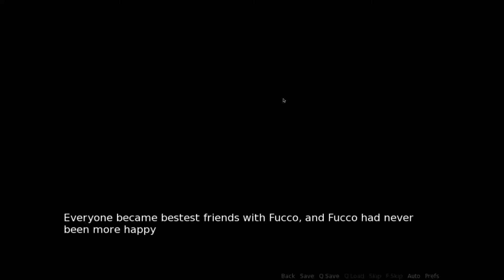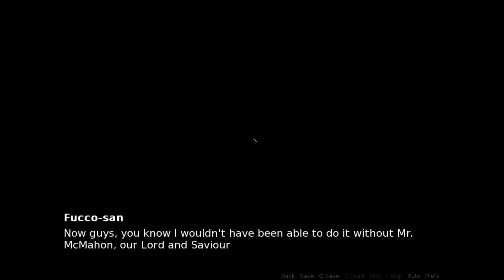Deebo Plays John Cena's Sexy High School Adventure - FINALE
I Really Wish I Knew What To Say About This Game... But I Think I Love It!